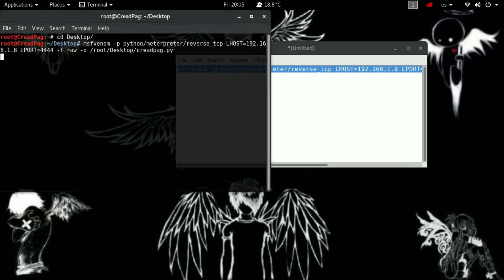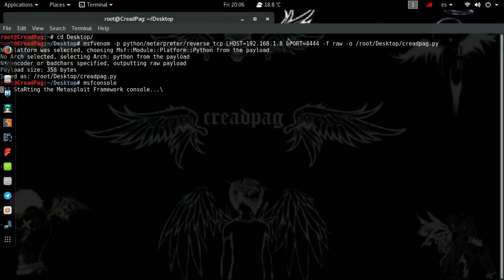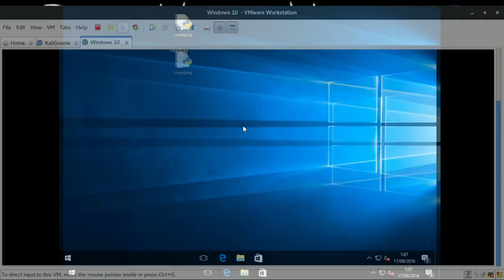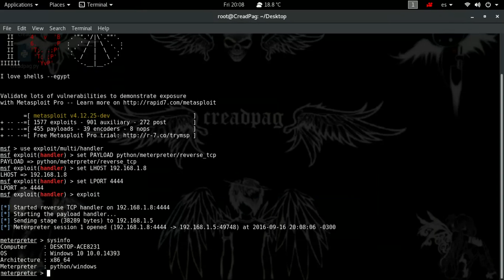DARLE AMOR A WINDOWS 10 CON PYTHON DESDE KALI LINUX 2016.2